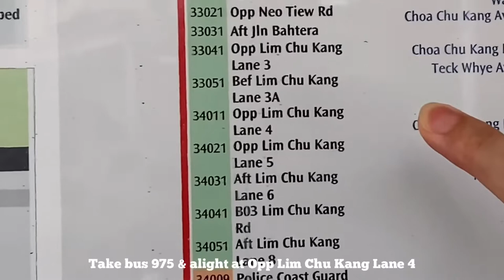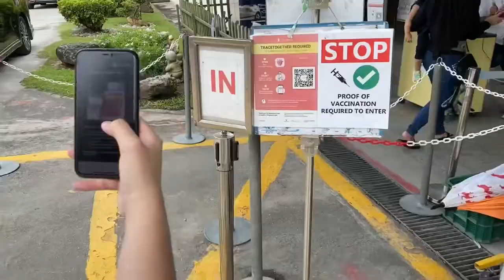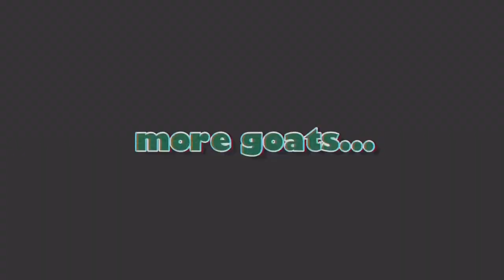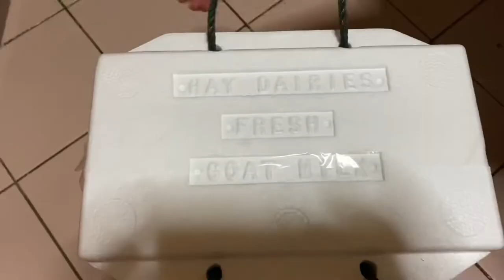Visiting the goats🐐 at Hay Dairies Goat Farm | vlog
Back at the goat farm after 10++ years!! Hope you guys enjoy the vlog :)

Hay Dairies Goat Farm
📍3 Lim Chu Kang Lane 4, Singapore 718859

Balance Game - Mewpot
So cute - Mewpot